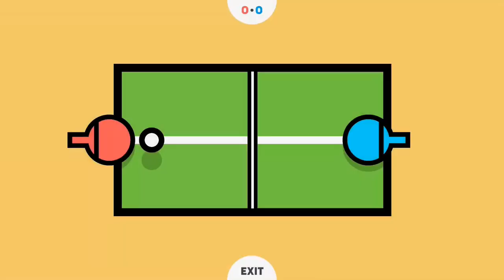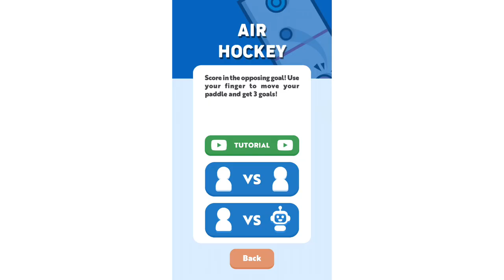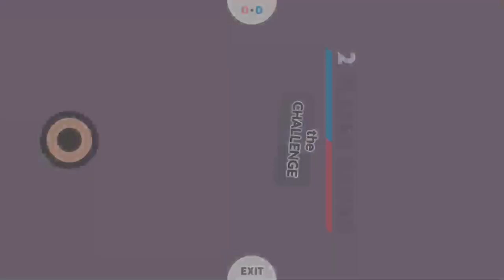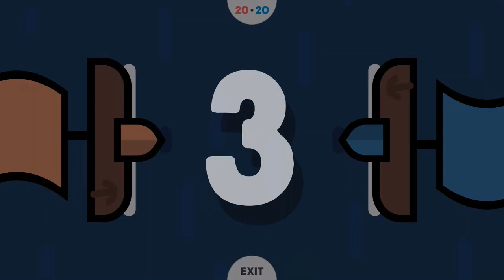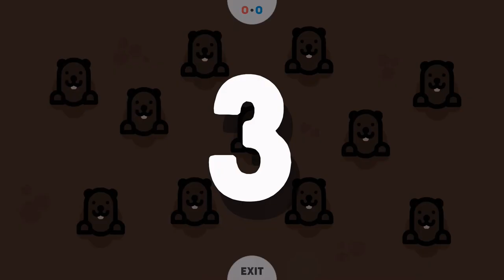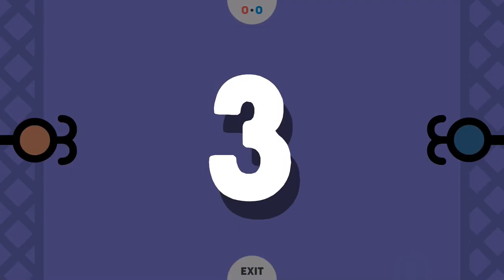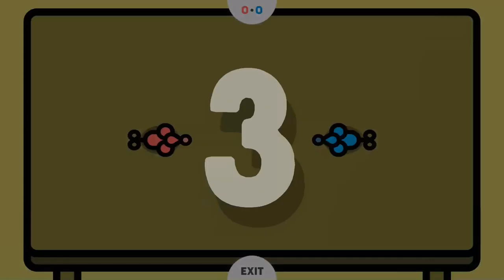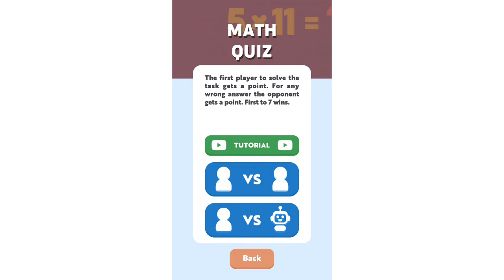I Completed All 60 Minigames in Under an Hour *kinda* - 2 Player Games the Challenge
2 Player Games The Challenge All Games!

♦️Me (@AndiAqmarFala) vs 🔷Bot "Normal"

⏱️Timestamp
0:00 INTRO
0:12 PING PONG
1:05 SPIN WAR
1:41 KNIFE THROWER
2:20 PULL THE ROPE
2:39 HAPPY HIPPOS
3:33 TIC TAC TOE
3:48 4 IN A ROW
4:26 TRAFFIC JAM
4:37 HAND SLAP
6:48 MEMORY
8:16 POOL
11:07 ROCK PAPER SCISSORS
11:34 SUMO
11:53 AIR HOCKEY
12:16 PENALTY KICKS
13:31 SNAKES
14:26 MONEY GRABBER
15:07 PINBALL
16:44 RACING CARS
17:12 TANKS
18:08 BASKET BALL
18:58 SWORD THROWER
19:37 CHESS
20:16 MINI GOLF
21:28 SHIP BATTLE
22:19 THE LAST SASHIMI
23:10 STAR CATCHER
24:16 MINI SOCCER
25:51 WHACK A MOLE
26:39 SHURIKEN BAMBOO
27:07 CHECKERS
29:25 CRABBY VOLLEY
32:59 PAINT FIGHT
33:50 UNFAIR FISHING
34:46 LIGHT FINGERS
35:19 GUARD AND THIEF
36:11 FROGS FIGHT
36:52 ROBOT ARENA
37:45 EXPLOSIVE FESTIVAL
38:39 ARCHERY MASTER
39:25 DISCO BATTLE
40:34 FROZEN BEAKS
41:29 FATAL SIEGE
42:32 BOWLING
43:26 STICKY TONGUES (Error in editing)
44:46 DUNG BATTLE
45:36 RAT RACE
46:05 PIZZA MEMORY
47:05 KING OF THE YARD
47:50 PIRANHA RUSH
48:55 FRUIT DUEL
49:47 BEACH BALL
50:59 HAPPY BIRDS
51:54 HOT POTATO
52:39 POP IT
53:26 MATH QUIZ
54:48 DOTS AND BOXES
56:44 SOLITAIRE
1:00:02 SLIDING PUZZLE